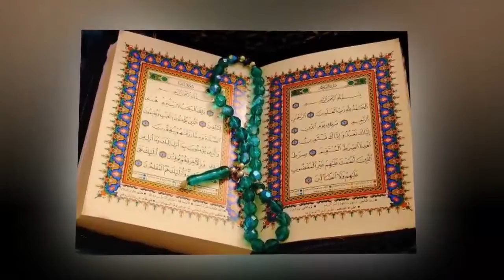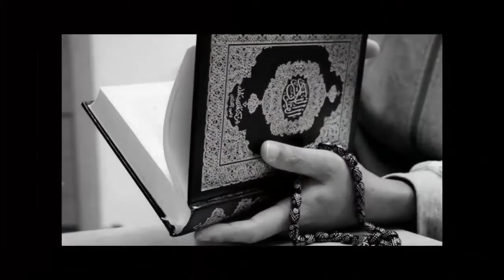দেখুন ১০০শ বছর বয়সে আল্লাহর কুরআন কিভাবে শিখছেন রাশিয়ান এফাজ আলিয়ফ!! NIAMA NEWS PORTAL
১০০শ বছর বয়সে আল্লাহর কুরআন শিখছেন রাশিয়ান এফাজ আলিয়ফ!! NIAMA NEWS PORTAL